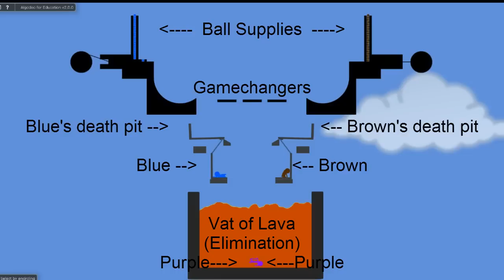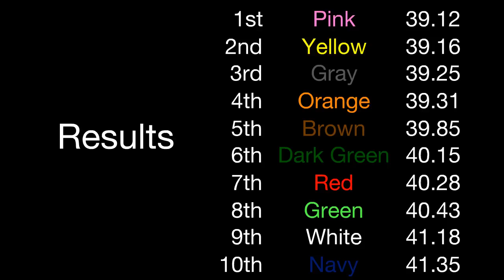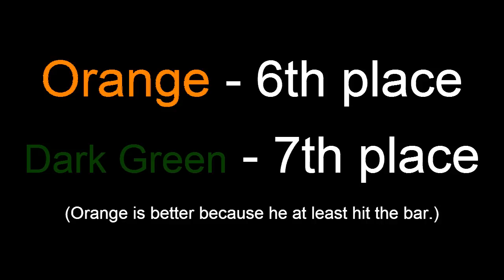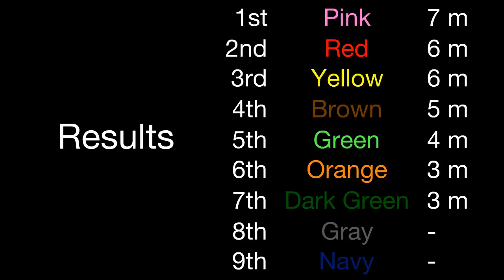Algodecathlon Day 2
It's a decathlon in Algodoo.  Or at least the second day of it.  This decathlon is going to take more than the usual two days, because Algodoo athletes are much weaker than human athletes.